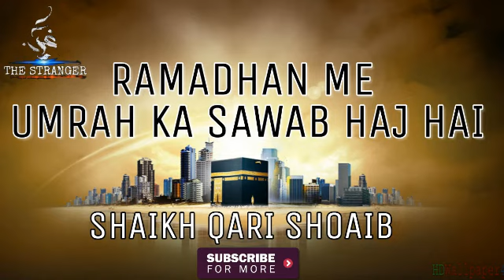RAMADHAN ME UMRAH KA SAWAB HAJ HAI | SHAIKH QARI SHOAIB